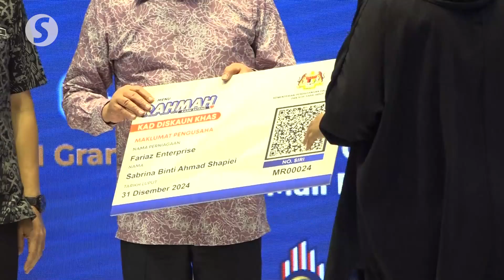Payung Rahmah initiative to continue as national agenda, says Armizan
The ‘Payung RAHMAH’ initiative introduced by the late Datuk Seri Salahuddin Ayub will be continued as it is a national agenda, said Datuk Armizan Mohd Ali.

The newly appointed Domestic Trade and Cost of Living Minister told reporters after the launch of the Malaysian Goods Carnival on Thursday (Dec 14), that the initiative would be strengthened to not only involve the Domestic Trade and Cost of Living Ministry but other ministries as well.